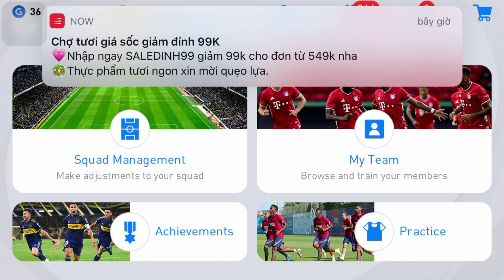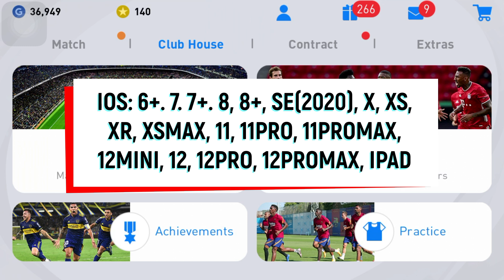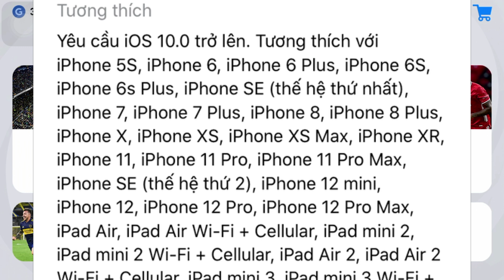CÁC DÒNG MÁY CÓ THỂ TƯƠNG THÍCH VỚI PES22 BẠN NÊN BIẾT || pEs-football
Hi mọi người, thấy hay nhớ cmt cho mình biết nhaaa

các dòng máy tương thích pes22

KHÔNG COPY DƯỚI MỌI HÌNH THỨC-DO NOT REUP